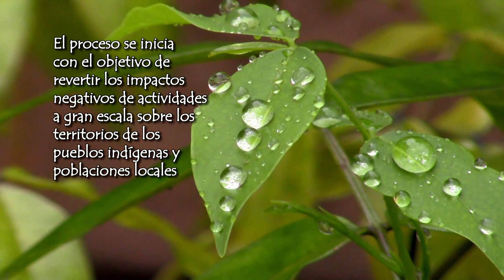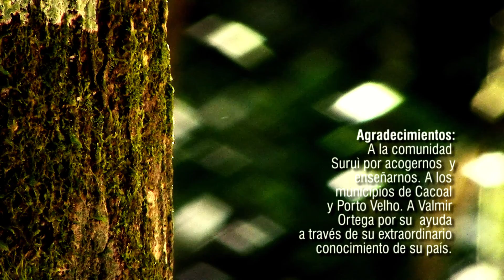Relatos de gestión territorial hacia la sustentabilidad: Mondé Kawahiba, Brasil (versión corta)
Serie de videos realizados por Fundación Avina y Skoll Foundation, producidos por Amazónicos por la Amazonía (AMPA).